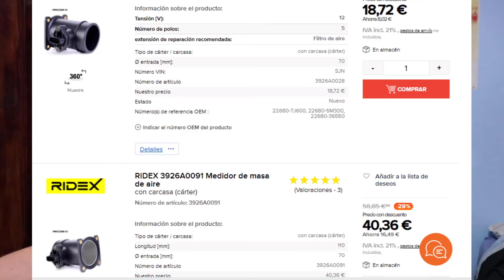NO E SUBIDO VÍDEOS POR ESTO Y NUEVAS PIEZAS (JDC MOTORS GARAGE)